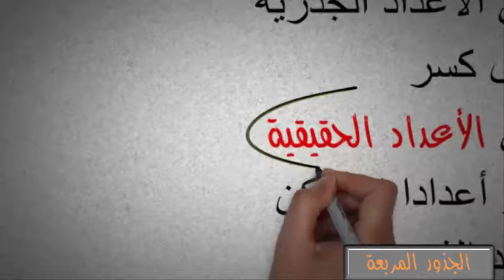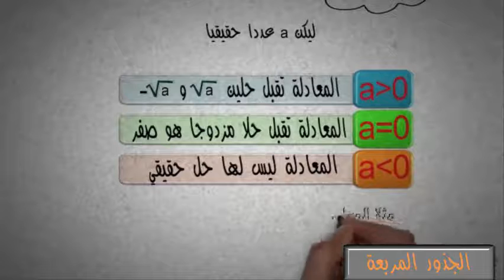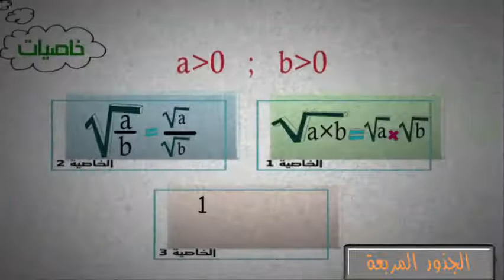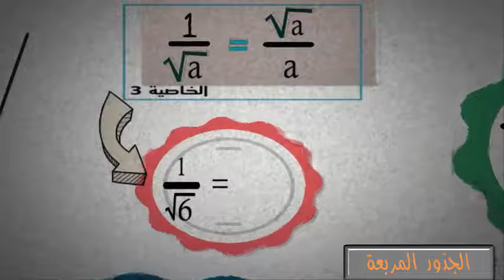racines carrées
ملخص درس الجذور المربعة لتلامذة المستوى الثالث إعدادي